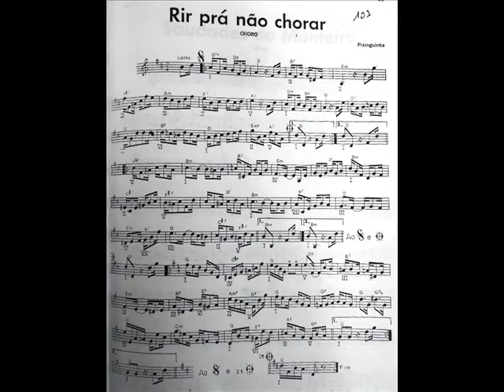DOCE DE CHORO : Rir pra nao chorar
DOCE DE CHORO : Rir pra nao chorar - Pixinguinha
J’ai joué et enregistré, à l’été 2016, ces standards d’airs de Chorinho pour tester mon Sax “C Melody” en UT de 1922.
I play and record summer 2016, this Chorinho’s standard tunes for check my “C Melody” sax from 1922. - Musicamistats - Jean-Pascal Leriche